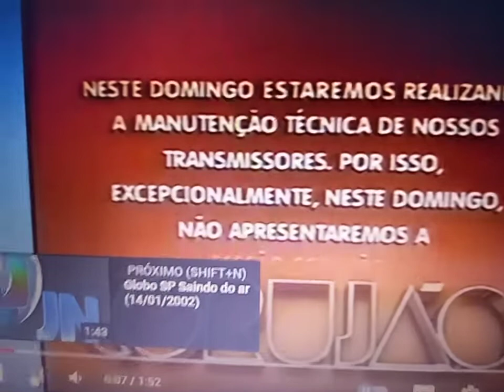Globo SP Saindo do ar (07/04/2003) (Slides do PowerPoint)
Oi pessoal. Hoje eu fiz mais um vídeo da Globo Saindo e entrando no ar. Desta vez, a da Globo de São Paulo/SP Saindo do ar da madrugada de 6 para 7 de abril de 2003.